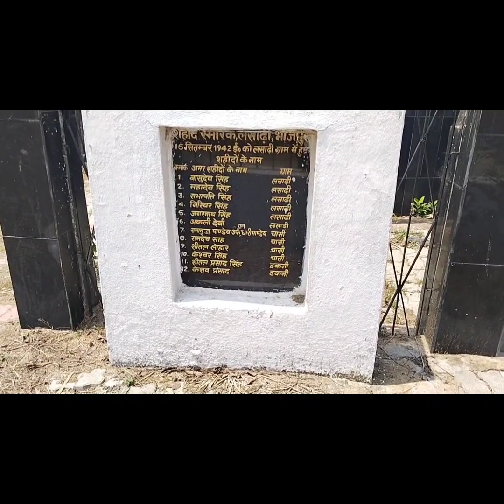sahid smarak lasarhi bhojpur district